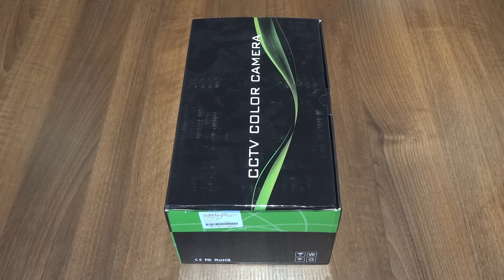Camera supraveghere Eyecam EC-252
Prezentare Camera supraveghere Eyecam EC-252
1/3" Sony CCD
650 TVL iluminare scazuta
DWDR, meniu OSD multilingv(DNR, PM, MD)
￠5X42 Leduri cu o distanta de iluminare de 40M
Lentila: 2.8-12mm zoom manual (2M pixels)
CDS Auto Control
Alimentare: DC12V 350mA
Alimentator - nu este inclus
Dimensiuni: 200(W)x171(H)x83(D)mm
Greutate: 1.4kg